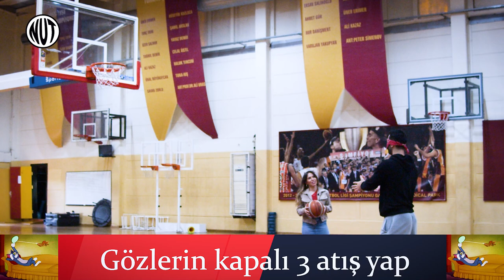Göksenin Köksal ile Doğruluk mu Cesaret mi Oynadık | Gözü Kapalı Basket Atışı Challenge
NutSpor'un eğlenceli formatı  Doğruluk mu, Cesaret mi'nin bu bölümünde konuk; Galatasaray basketbol takımının kaptanı Göksenin Köksal.
Bakalım Göksenin Köksal, Gökçe Alkan'a daha çok doğruluk mu dedi cesaret mi?